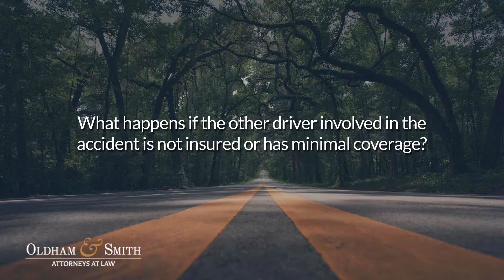What happens if the other driver involved in the accident is not insured or has minimal coverage?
What happens if the other driver involved in the accident is not insured or has minimal coverage? | Oldham & Smith | Gregory P. Smith | 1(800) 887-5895 | 321 N Barrow Ave, Tavares, Florida 32778

If you're involved in an accident and the other driver, the at-fault driver, does not have insurance, it's important to immediately find out whether there are other sources for recovery. The first and most obvious other source would be the owner of the vehicle if the owner is someone other than the at-fault driver. Additionally, you could seek benefits from your own uninsured motorist coverage, if in fact you have uninsured motorist coverage.